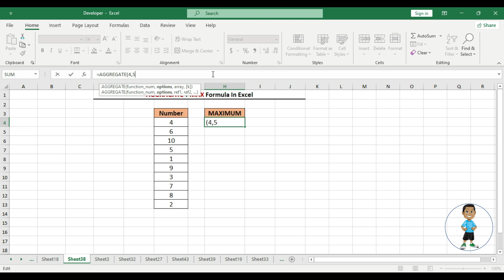AGGREGATE + MAX Formula In Excel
excel
excel shorts
excel tutoring
excel formula
ms excel
excel tricks
developer excel
excel tips and tricks
data entry
advance excel
excel formula hacks
excel tutorial
excel vlookup
print titles in excel
short excel
data tab
drop down list in excel
excel formulas
excel shortcut
google sheet
index formula in excel
computer class
vlook up
vlookup
advanced excel
basic computer
computer excel
computer knowledge
concatenate excel
data clearing
data entry operator ky hota hai
data manipulation
data representation
data tab in excel
data table
excel chart
excel column formatting
excel count
excel function
excel header and footer
excel hlookup
excel shortcuts
excel video
exel
flash fill
Microsoft excel
pivot
pivot table